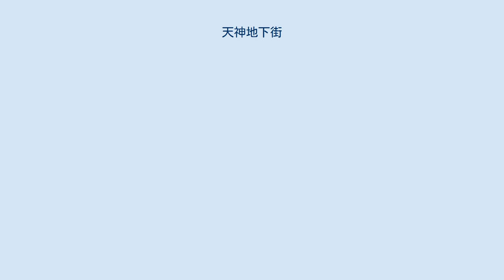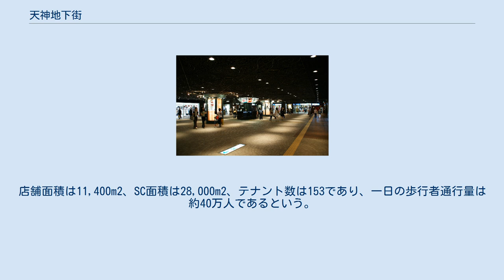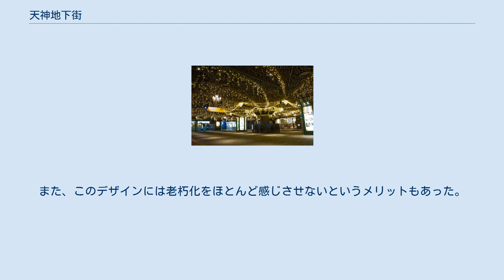天神地下街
天神地下街 天神コア・天神ビブレ表記入りの連絡通路案内板 2014年に撤去されたため、現存しない。
 クリスマス時期に施されるイルミネーション 天神地下街（てんじんちかがい）は、九州最大の繁華街である福岡市中央区天神にある地下街。
愛称は「てんちか」。
キャッチフレーズはLIFE QUALITY。
 1976年9月10日開業、2005年の七隈線の開業に伴い、南に延長された。
 第三セクター福岡地下街開発が運営。
九州最大の繁華街・天神の渡辺通り直下（天神橋口交差点から渡辺通4丁目交差点の間）を南北に走る地下街で、1番街から12番街まである。
長さは約600メートル。
 地下2階には計421台収容の駐車場がある。
店舗面積は11,400m2、SC面積は28,000m2、テナント数は153であり、一日の歩行者通行量は約40万人であるという。
 地下鉄天神駅と天神南駅を結び、西鉄福岡（天神）駅・西鉄天神高速バスターミナルといった福岡・天神の交通拠点と接続する。
 また、渡辺通り沿いのビルだけではなく、接続する地下通路や地下鉄駅コンコースを介して福岡市役所、アクロス福岡、岩田屋など周辺のビルとも行き来が可能であることから、雨や雪の降る日や猛暑や寒波の日などは、快適に通行できるため、特に人通りが多い。
住居表示は福岡市中央区天神二丁目地下1号 - 3号。
 19世紀のヨーロッパをイメージしてデザインされ、南欧風の石畳の道や唐草模様の天井が特徴。
かつては日本語、英語、フランス語の案内アナウンスが流されていた。
「劇場」というコンセプトのため、通路の照明は暗く、店舗は明るくライトアップされている。
開業当初は暗いとの批判があり、照明が増設されたが、その後取り外された。
また、このデザインには老朽化をほとんど感じさせないというメリットもあった。
 福岡地下街開発株式会社（ふくおかちかがいかいはつ）は、天神地下街を運営する日本の企業。
1972年2月1日会社設立。